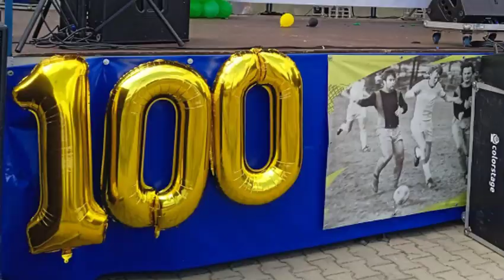100 lecie LKS Polonia Łaziska. 10 sierpnia 2024 r.